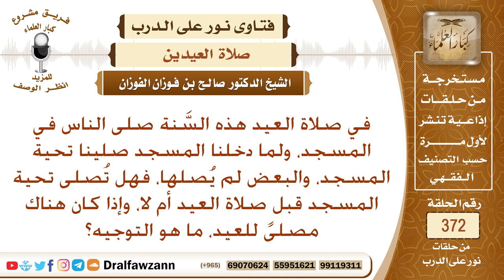هل تصلى تحية المسجد قبل صلاة العيد إذا أقيمت في المسجد، وإذا كان هناك مصلى للعيد هل تصلى؟ الفوزان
نص السؤال: في صلاة العيد هذه السَّنة صلى الناس في المسجد، ولما دخلنا المسجد صلينا تحية المسجد، والبعض لم يُصلها، فهل تُصلى تحية المسجد قبل صلاة العيد أم لا، وإذا كان هناك مصلىً للعيد، ما هو التوجيه؟
السيرة الذاتية :
للاشتراك في قناة الشيخ صالح الفوزان

رئيس الفريق
لمشروع كبار العلماء